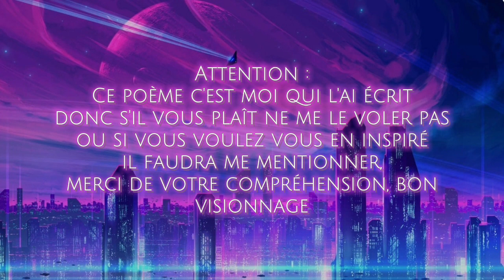Avoir un rêve caché ? (GLMV) [Bonne année !!] 🥳🥳🎊🎊🎉🎉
Je vous souhaite un très bonne année et bonne santé à tous !! 🥳🥳🎊🎊🎉🎉